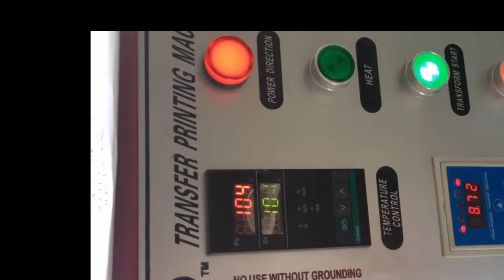Temp Control Setting